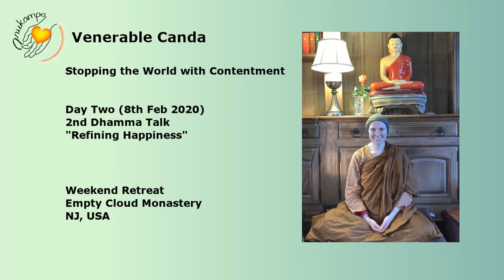4. Ven Canda: Refining Happiness - 2nd Dhamma Talk, Feb 8, 2020